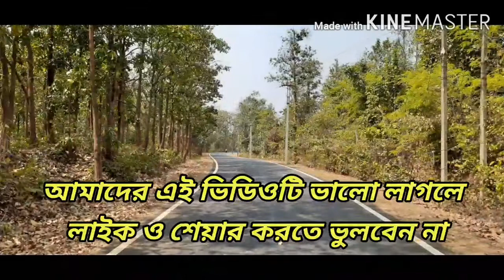চলুন ঘুরে আসি জঙ্গলমহল থেকে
In the response of nature call, we made a adventurous trip on bike. We had travelled several places of Bankura ,Jangalmahal and Jhargram. We traveled and  enjoy  ranibandh, jhilimi dam, Rimil lodge and also we visited Jhargram Rajbari.

Jhilimili :

Jhilimili is a tourist centre in the Ranibandh CD block in the Khatra subdivision of the Bankura district in the Indian state of West Bengal.

Jhilimili is located at 22.8167°N 86.6167°E. It has an average elevation of 228 metres (748 ft). Jhilimili is located on the banks of Kangsabati River, and is about 70 kilometres (43 mi) from Bankura.
A travel from Ranibandh to Jhilimili offers a magnificent revelation to impressive forest of changeable heights on both sides on the route. The watchtower at Jhilimili offers a commanding view of the surrounding area.Jhilimili is a quiet place, and makes for a pleasant getaway for city-dwellers.

Ranibandh :
Ranibandh is a village in the Ranibandh CD block in the Khatra subdivision of the Bankura district in the state of West Bengal, India.

Ranibandh is located at 22°51′53.7″N 86°47′04.6″E.

The map alongside shows the Khatra subdivision of Bankura district. Physiographically, this area is having uneven lands with hard rocks. In the Khatra CD block area there are some low hills. The Kangsabati project reservoir is prominently visible in the map. The subdued patches in the map show forested areas It is an almost fully rural area.

Ranibandh is on the Khatra-Jhilimili Road.

Jhargram Palace (Jhargram Rajbari) :

The Jhargram Raj Palace (Jhargram Rajbari) is the current residence of the Malla Deb Royal family. Situated in Jhargram district, West Bengal. About 10 rooms on the ground floor have been converted into a Heritage Hotel run by the family.

Jhargram Raj was founded around 1592 AD by Sarveshwar Singh who along with his elder brother who were Generals under Man Singh of Amer and came to conquer Bengal when Emperor Akbar granted Subehdari of Bengal, Bihar and Orissa to Raja Man Singh.Sarveshwar Singh belonged to the Chauhan clan of Rajputs from Fatehpur Sikri. He defeated and vanquished the local Mal tribal kings who were ruling the region known as Junglekhand, even today in order to commemorate this victory, every year an idol of Mal Raja is made and slain on Vijayadashami day. As a reward, Raja Man Singh, granted mansabdari of the entire region of Junglekhand to his victorious generals Sarveshwar Singh Chauhan and his elder brother, under suzerainty and subordination as a tributary vassal state to the Mughal Emperor Akbar. He named his capital Jhargram which means 'a village surrounded by deep forests', hence the rulers of Jhargram assumed the title "Malla Deb".
In 1799, the ruler of Jhargram, revolted against the East India Company along with rulers of Bishnupur and others and the revolt was termed as Chuar Mutiny. The ruler was forced to surrender and the status Jhargram kingdom made to a Zamindari estate under the British authority. The kingdom had eight sardars under the system and one Sub Zamindar of Beliaberah.
The royal family ruled their dominions and estates from Jhargram Palace. The kingdom had its golden era during the reign of Raja Narasingha Malla Deb, under the guidance of his mentor and Dewan Rai Bahadur Debendra Mohan Bhattacharya, he developed Jhargram town into a modern planned township and commissioned the new Palace in 1931 which is one of the finest example of Indo Saracenic architecture in Eastern India and spread over 30 acres.

The Main Building is impressive. The Jhargram Raj Palace is an opulent Italianate structure, set in carefully laid lawns and gardens. The Palace was restructured in 1931 CE, by the Calcutta Improvement Trust during the reign of Raja Narasingha Malla Deb Bahadur. In the Palace campus, so evocative of a regal lifestyle, the past comes alive.
The Palatial Guest House is a part of the Jhargram Raj Palace it has been a host to several dignitaries right from its inception some of the dignitaries who have officially stayed in this building as per the records are:

Lord Willingdon,the British Viceroy of India
Sir John Arthur Herbert, the Governor of Bengal
Lord Richard Casey, the Governor of Bengal
Chakravarti Rajagopalachari
Prafulla Chandra Ghosh
Bidhan Chandra Ray
Lal Bahadur Shastri
Morarji Desai
General Cariappa
Uttam Kumar
Saiyid Nurul Hasan
Pranab Mukherjee
Mamata Banerjee

Courtesy and source: Wikipedia